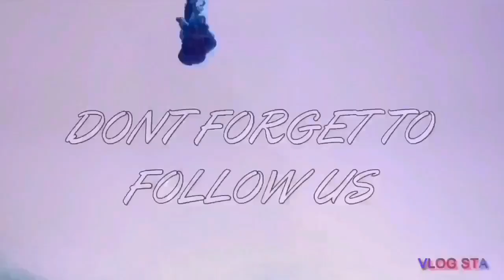🔥🤯👀 FIRST TIME REACTING TO SHINee | 샤이니 'Don't Call Me' MV | SUBSCRIBERS REQUEST